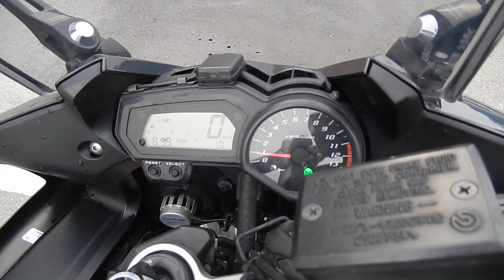No B9189 YAMAHA FZ1 FAZER